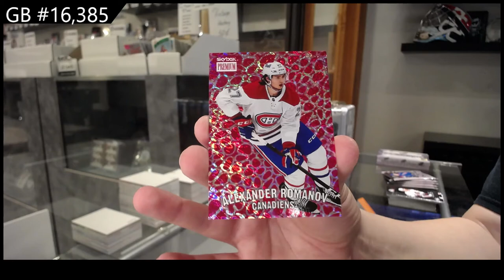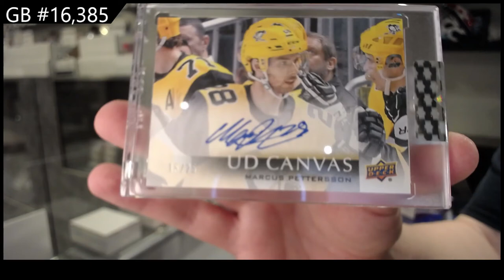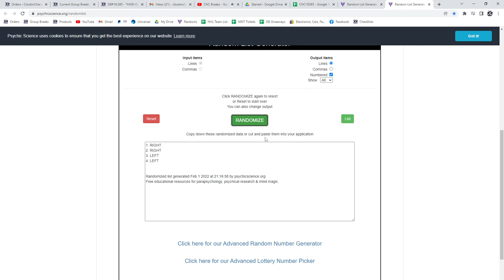6 Box Hockey Mix Break With Metal Universe - C&C GB #16,385